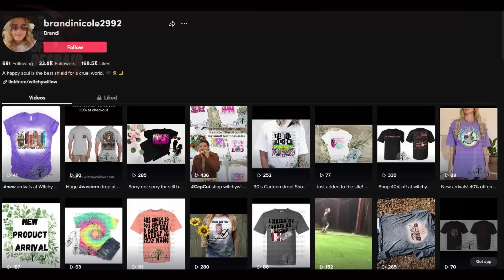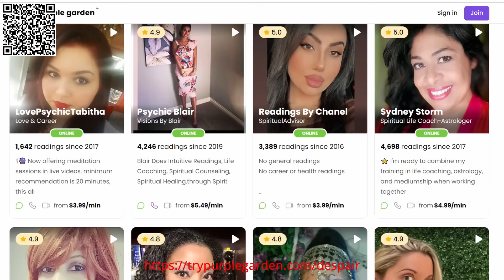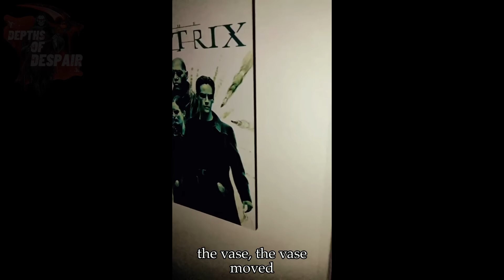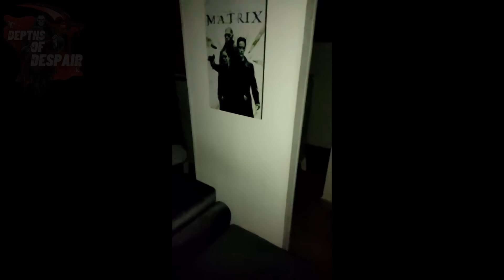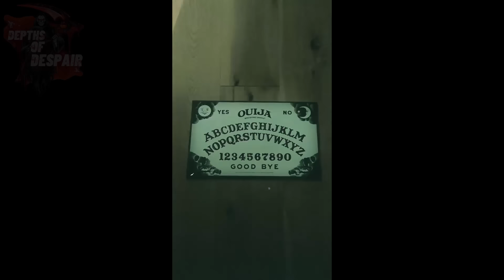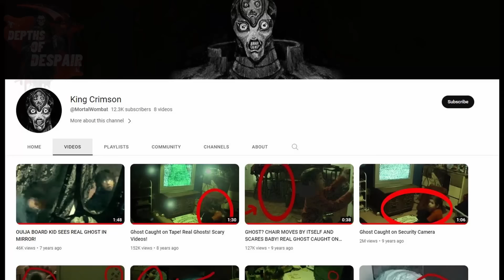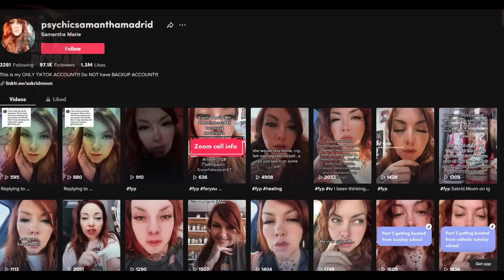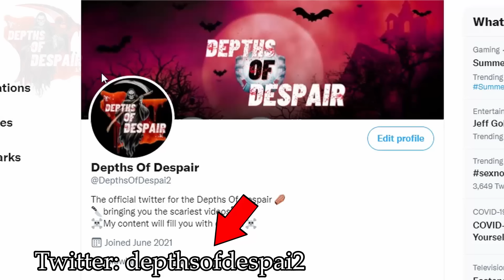5 SCARY GHOST Videos Of SEVERE HAUNTINGS!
in this video, we will be taking a look at a haunted 911 dispatch center where a black shadow figure resides within the attic, a haunted dark basement where an entity comes charging up the stairs at a man,  a man who tried to contact his deceased father at his gravesite but instead was followed home by a terrifying entity, A woman walking into her store containing a haunted cursed doll where terrifying whispering voices can be heard, a little boy who found a ouija board and started playing with it not knowing what evil ghostly entity he would be conjuring and summoning into his home, causing a terrifying haunting, scary TikTok ghost videos,  a paranormal infested house, scary ouija board summonings and many more. This is the top 5 SCARY GHOST Videos That Will Make You WONDER What's LURKING In The DARK!